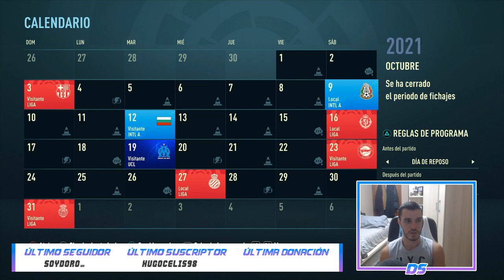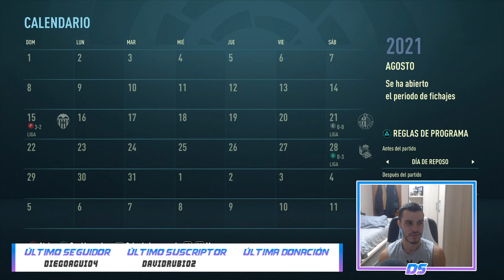FIFA 21 MODO CARRERA | REAL MADRID | EL DÚO NORUEGO: HAALAND-ODEGAARD #30